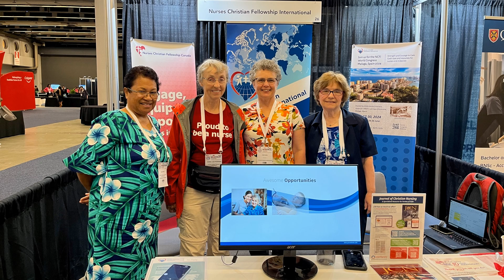NCFI on Display at ICN Congress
Photos from the NCFI Booth at the ICN Congress in Montreal 2023